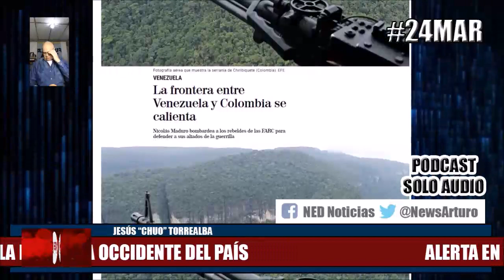ALERTA EN LA FRONTERA OCCIDENTAL DEL PAÍS 24Mar Torrealba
Jesús "Chuo" Torrealba en La Fuerza es la Unión Miércoles 24 de Marzo de 2021